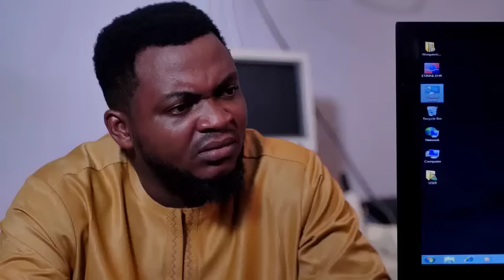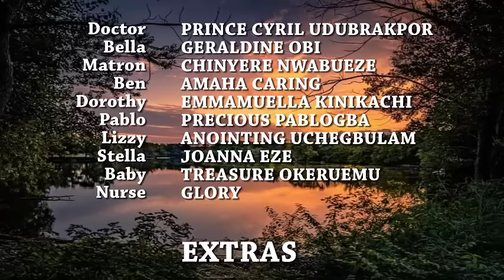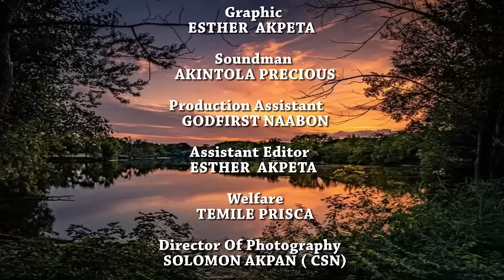LOVE IS NOT ENOUGH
BORN BY HEART